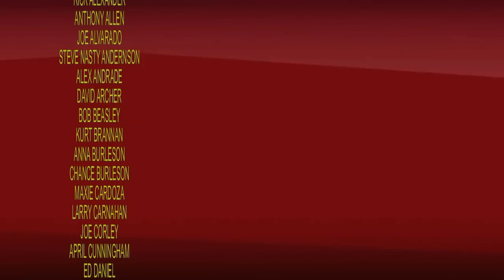Masters Hall of Fame Ft. Worth June 7, 2014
Benefit Spark  Worldwide.

 ZULFI AHMAED
RICK ALEXANDER
ANTHONY ALLEN
JOE ALVARADO/PB
STEVE NASTY ANDERNSON
ALEX ANDRADE
DAVID ARCHER
BOB BEASLEY
KURT BRANNAN
ANNA BURLESON
CHANCE BURLESON
MAXIE CARDOZA
LARRY CARNAHAN
JOE CORLEY
REGGIE COCHRAN
APRIL CUNNINGHAM
ED DANIEL
LINDA DENLEY
OCTAVIO DIAZ
MIKE DILLARD
TROY DORSEY
DUANE ETHINGTON
MIKE FILMORE
AL FRANCIS
GORDON FRANKS
TED GAMBORDELLA
BRIAN GATES
AL GARZA
BO FLEMING HARDY
JOE HIDROGO
SCOTT HOGARTH
JACK HWANG
KEITH INCE
BILLYE JACK JACKSON
RICHARD JENKINS
ROY KURBAN
LORANZO LAMAS
IVAN LEWIS
LARRY LOCKHART SR.
JAMES LONDENBERG
JOHN LONGSTREET
CHRIS MARTINEZ
GUY MEZGER
JOHN MORRIS
RICHARD MORRIS
SKIPPER MULLINS
JOHNNY MURPHY
JOHNNY NASH
SAL NAVARRO
STEPHEN OLIVER
STEVE PARKS
JIM PASKEY
DIANE REEVES
LARRY RITCHIE
ISHMALE ROBLES
OVID RODRIGUEZ
RAUL SANCHEZ
JOSE SANTAMARIA
WILLIAM SHELTON
ERIC SHUMAN
FRED SIMON
JEFF SMITH
ALLEN STEEN
JAMES STEVENS
STEVE STRAVOFF
JIMMY TABARES
TRA TILLIGMAN
CHUCK TIMMONS
JAMES TONEY
TIM VAUGHT
KEITH VITALI
JASON WADLEY
CARL WHITAKER
JACK WHITE
SANTAE WILSON
PHIL WILEMON
JAMES WOODSON
JOHN WORLEY
PAT WORLEY
FRED WREN
KEITYH YATES
ROYCE YOUNG